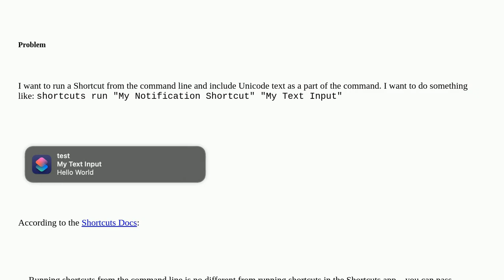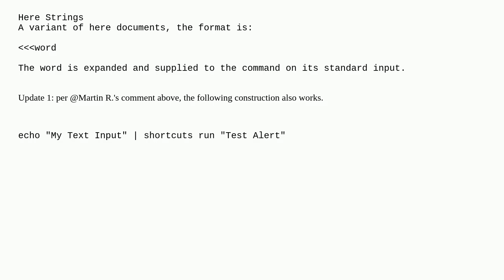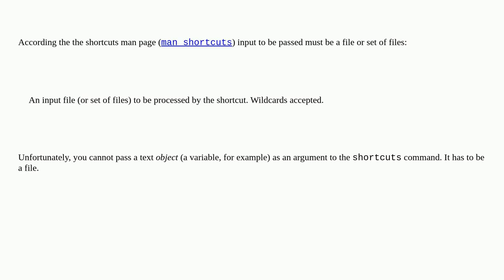Passing Text to Shortcut via Command Line Arguments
A special thanks goes out to the community

  command-line shortcuts-app